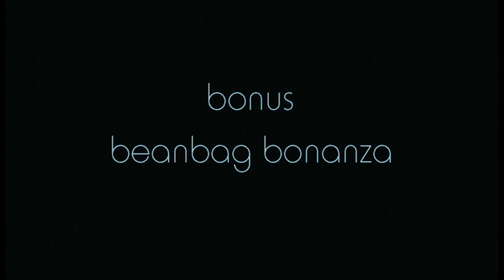Jason Katz Double Diabolo at the Dubé Showroom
Jason Katz effortlessly spins and tosses around 2 of our new Sundia Diabolos with some bonus beanbag tricks. It all happens at our New York City showroom. Edited by Sandy Hectman. Music by Macadamia.